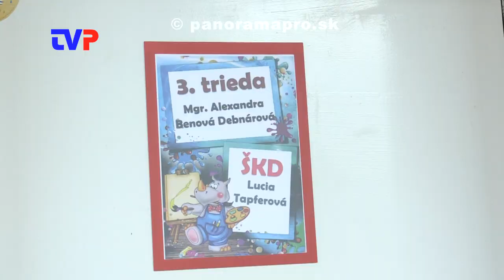Nový školský rok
Reportáž z otvorenia nového školského roka v okrese.